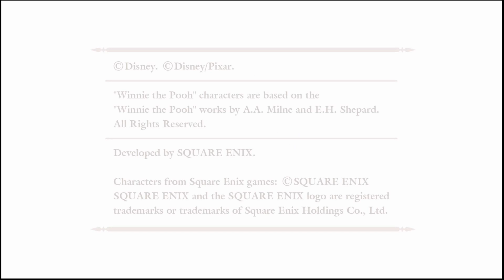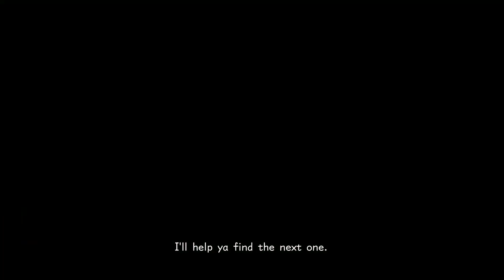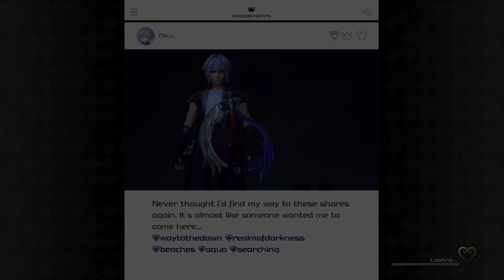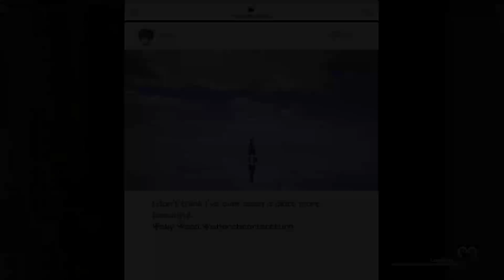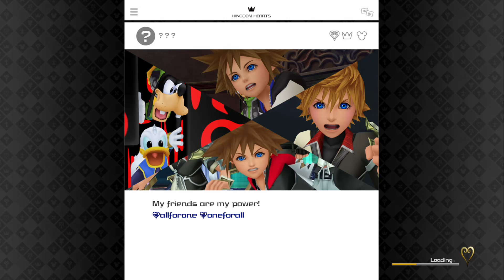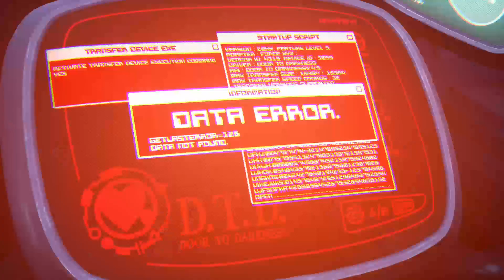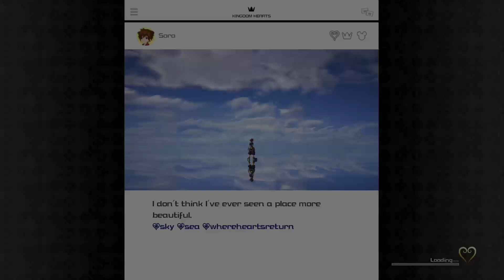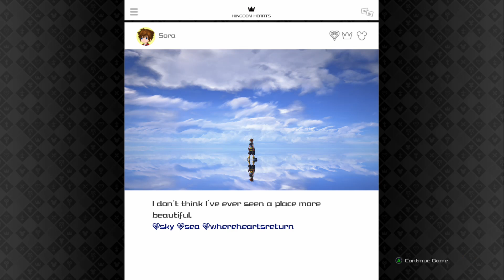Kingdom Hearts 3 proud mode Pt.2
finished up the lucky emblems for twilight town and Olympus -- Watch live